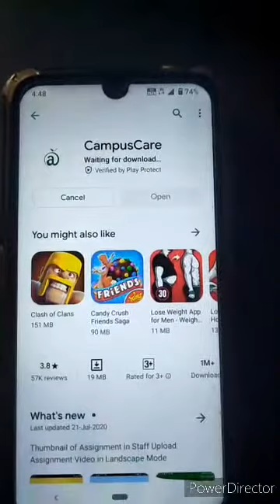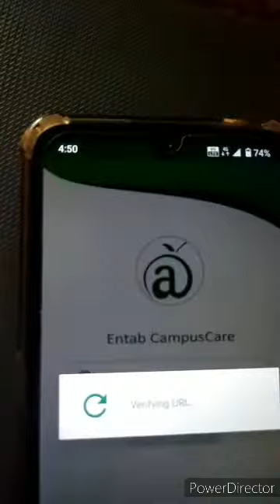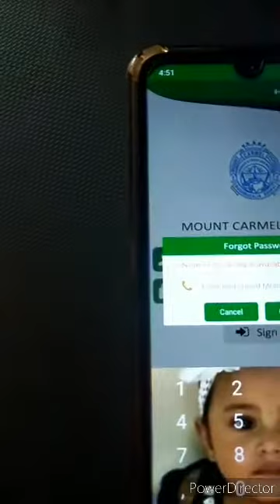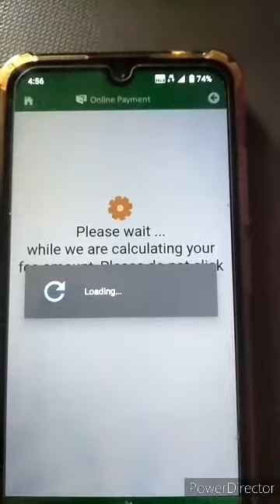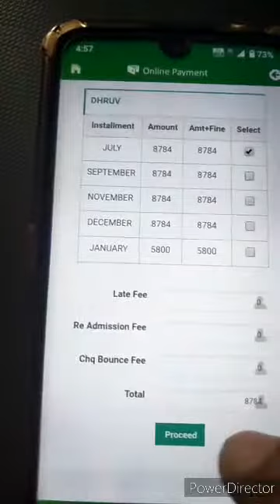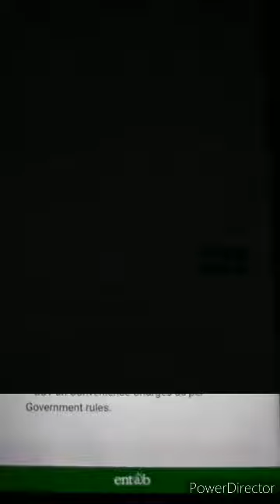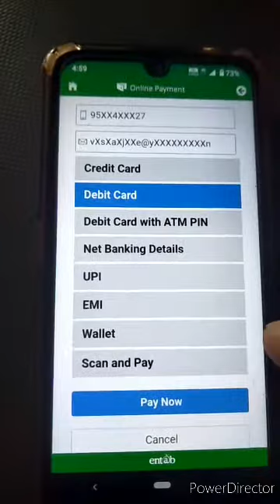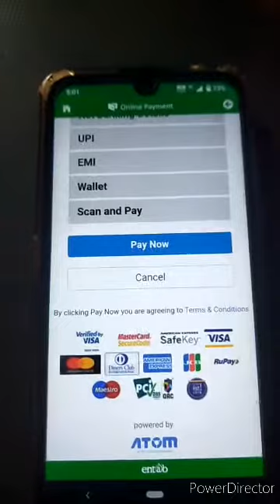Paying online fees to Mount Carmel School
Let us pay our children's fees👍